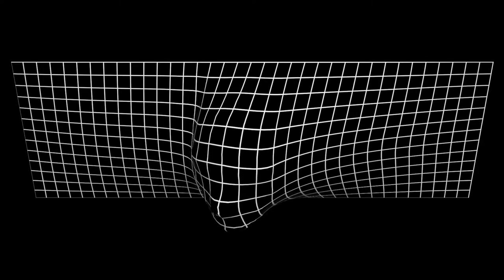3D animation for the show. 3D animation on the grid. Grid animation. Human head. VJ loop. VFX.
3D animation for the show. 3D animation on the grid. Grid animation. Human head.